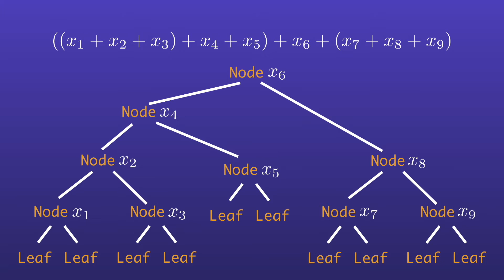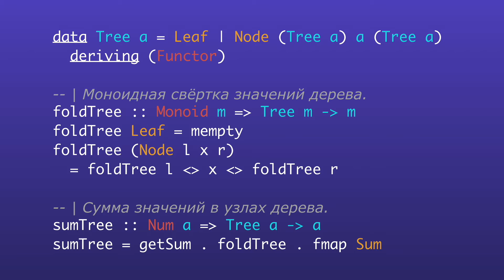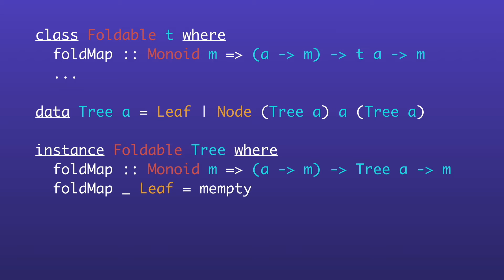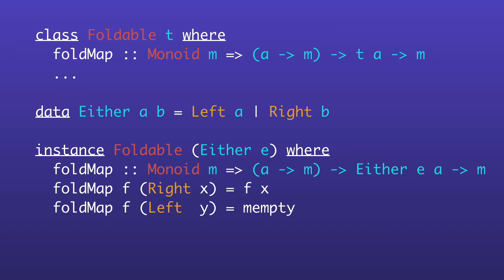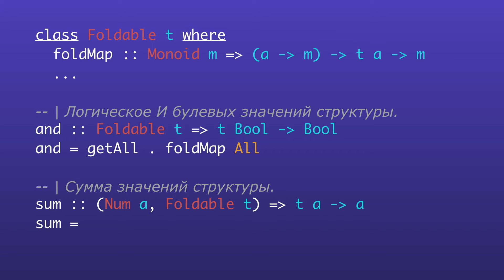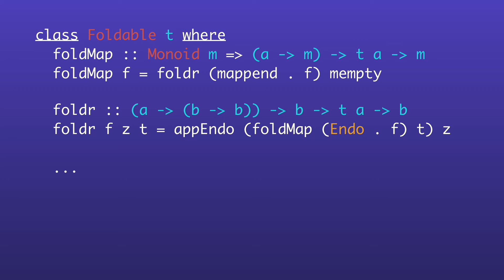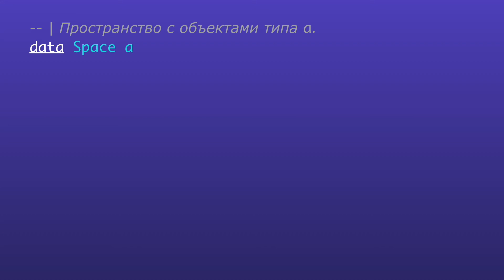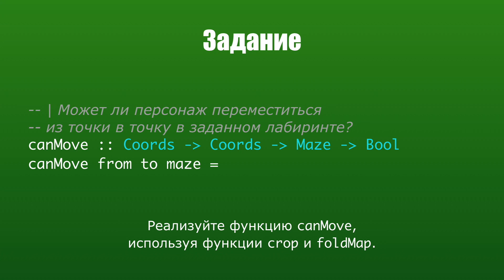Лекция 04-2. Моноидная свёртка.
В этой лекции рассматривается моноидная свёртка различных структур и вводится класс типов Foldable.